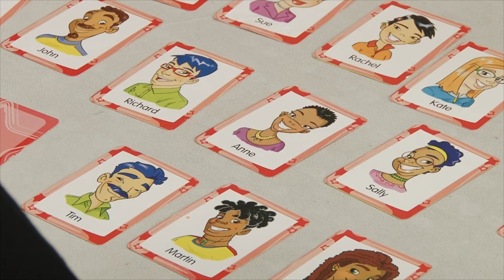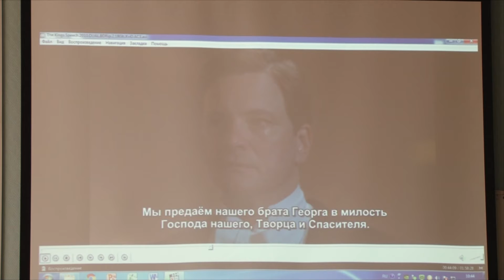День английского языка.